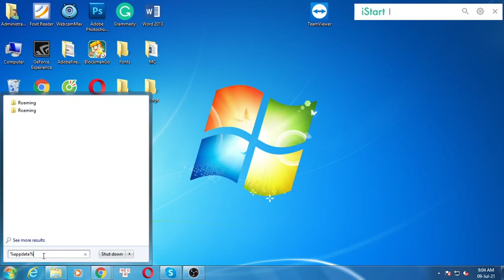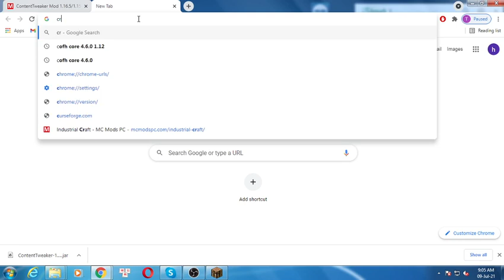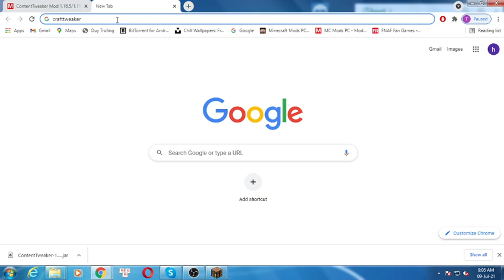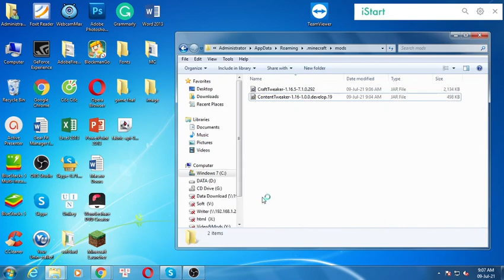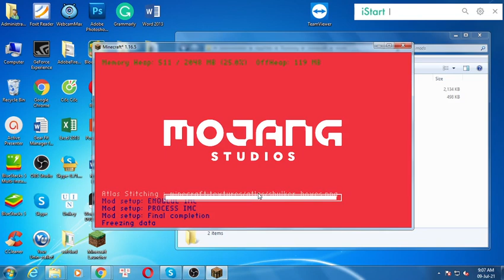ContentTweaker Mod 1.16.5/1.15.2/1.12.2 & How To Download and Install for Minecraft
ContentTweaker Mod 1.16.5/1.15.2/1.12.2. This video shows you how to download and install ContentTweaker Mod for Minecraft.
ContentTweaker is an addon for CraftTweaker. Crafttweaker lets you adjust recipes, remove them entirely, or add new recipes. One of the features that it lacks is the ability to create new items and blocks, ContentTweaker plans on allowing users to add more to their game, not only recipes but actual items and blocks.